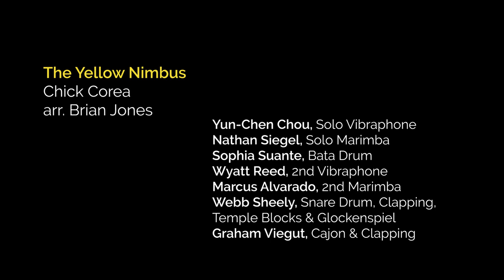The Yellow Nimbus by Chick Corea/UNT Percussion Ensemble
The UNT Percussion Ensemble performs Chick Corea’s The Yellow Nimbus arranged by Brian Jones (UNT Alum and Dallas Symphony Orchestra’s Timpanist) on our October 26, 2021 fall concert.   Many thanks to Brian for an outstanding arrangement!

Yun-Chen Chou (vibraphone) and Nathan Siegel (marimba) were the featured soloists with Sophia Suante on Bata Drum, Wyatt Reed (2nd Vibraphone), Marcus Alvarado (2nd Marimba), Webb Sheely and Graham Viegut on percussion.

A special thanks to Taylor Davis and Ricky Bracamontes with @2x1Media for a FANTASTIC job recording this special concert!